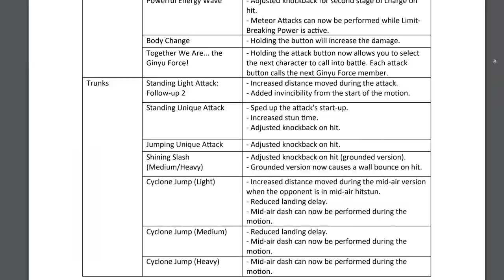I Summoned Shenron In FighterZ (Gone Wrong)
The New patch for dbfz is out and Everybody just got buffed! But does that include the ai as well! Today on the channel we are gonna find out as we queue into battle of the bots and even manage to summon shenron! Why do  I feel like vegeta is gonna mess this up.